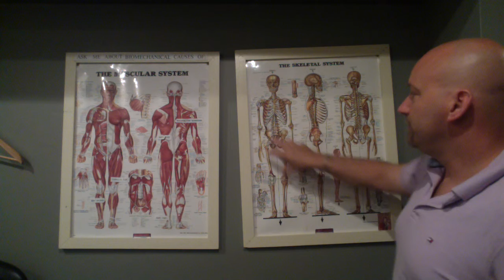Why Do You Get Low Back Pain?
Have low back pain?  Check out this video because I explain the 3 causes I see people in my office for back pain.

FREE 15 MINUTE CONSULTATION - to see if I can help you!